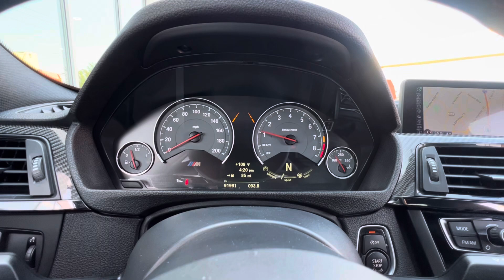2015 BMW M3 6-Speed